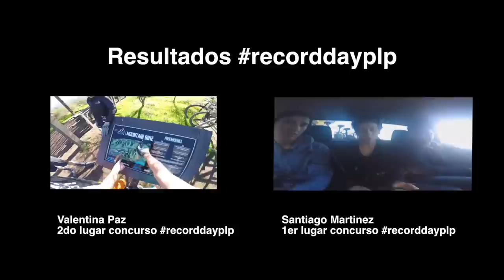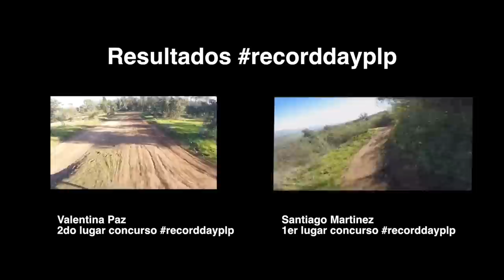Mountain Bike Enduro en Bike Park Las Palmas! Concursando por una GoPro con la Valentina!